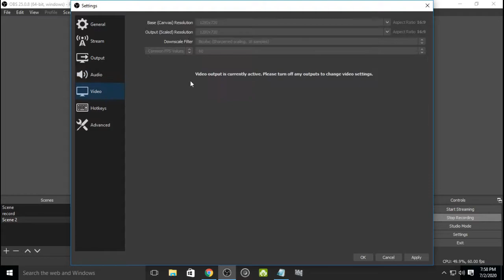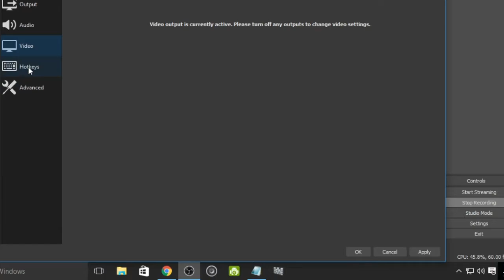Best Settings For Recording In OBS (X264)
Ikson - All Night (Tropical House)

@Zen Batralo
@Masaya Vlog
@Ryan Cambiando